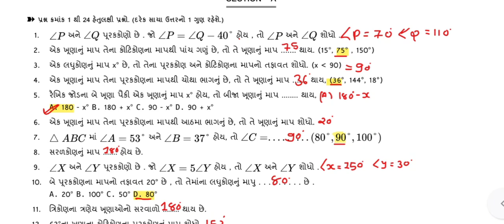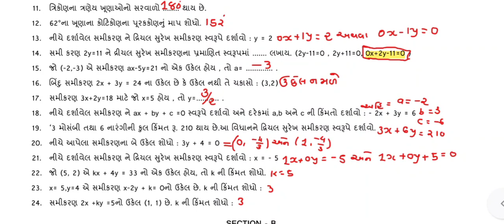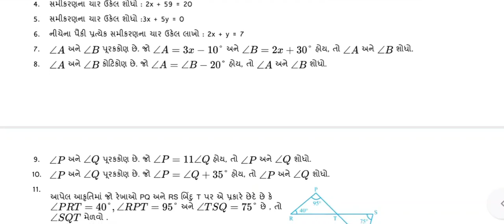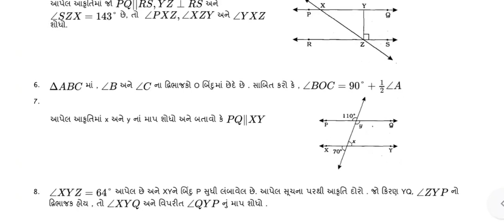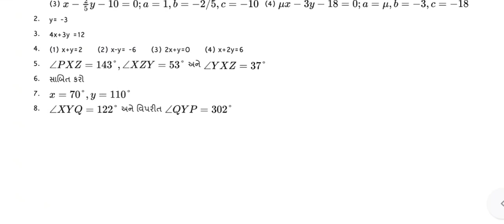dhoran 9 maths ekam kasoti paper solution September 2022 | std 9 ganit ekam kasoti 29/9/22